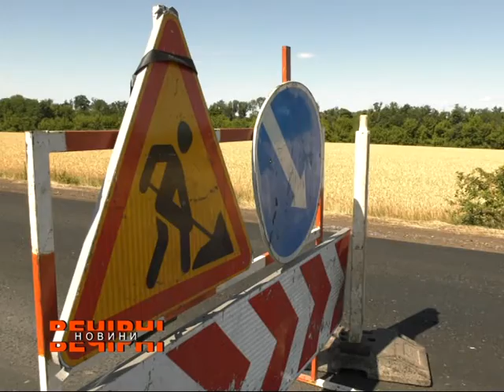ВЕЧІРНІ НОВИНИ (ефір від 09.08.2019)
Дивіться у випуску:
*Голова області Юлія Світлична привітала футболісток команди «Житлобуд-1» із перемогою
*На головній площі Краснокутська відзначили «День літа».
*Дівчина, на яку впав паркан, знаходиться в реанімації
*У селищі Нова Іванівка Лозівського району запрацював оновлений фельдшерсько-акушерський пункт

*На Харківщині повним ходом йде оновлення автомагістралей
*У Харківській філармонії відбудеться концерт молодого, проте вже визнаного віолончеліста Олексія Шадріна
*У Харкові відкрилась виставка театральної фотографії